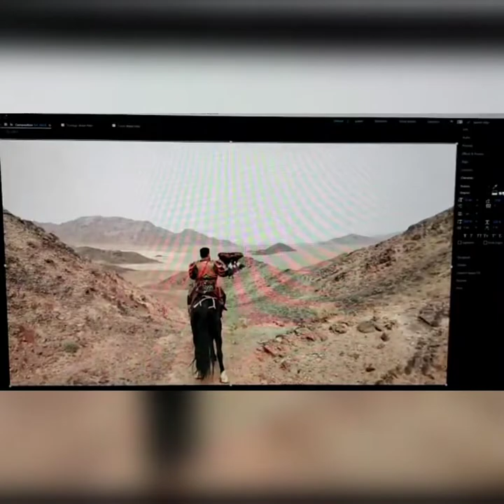Assalam group Backstage Uyghur baturi